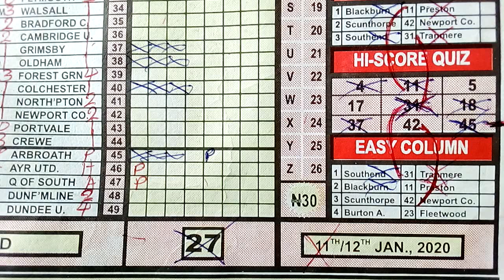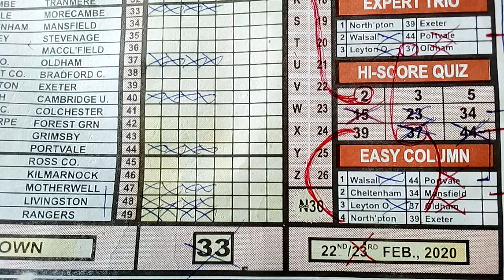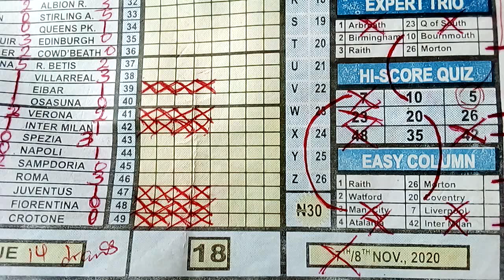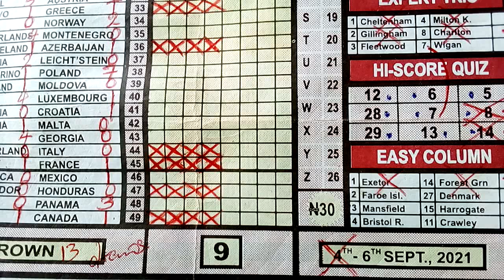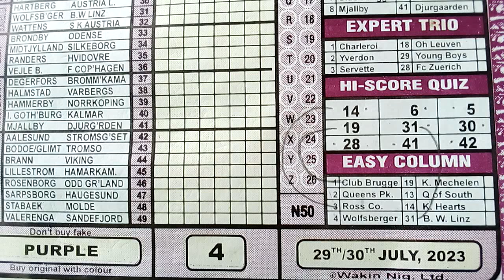WEEK 04,2023 TWO FACE UK FOOTBALL POOLS PREDICTIONS EXTRA CORNER VIDEO @UK COUPON KEY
Stay ahead of the tips with our expert predictions on upcoming coupon matches,team performance, and player analysis. Our team of knowledgeable experts home and abroad use their years of experience in the sport to give you insightful and accurate forecast on the latest football trend's. Be you a staunch fan or you're trying to gain an edge in your fantasy league, this channel (@UK COUPON KEY) is everything you need to stay on top information wise on the latest happenings in football.

This video posseses a pair of numbers 05 pair 49 and a separation of the pair to project number 49 as the chief banker draw well proven from the SPECIAL ADVANCE FIXTURES forecast paper saf for this week 04,2023 Purple coupon extra corner video recording.

week 04,2023 purple coupon UK pools football draw matches to be played on the 29/7/2023 and 30/7/2023 extra corner video  @UCK788

- prediction match
- bet prediction Saturday
- bet prediction Sunday
- prediction football

In my trice a week video updates, @UK coupon key break down upcoming matches and provide my forecast on which teams will end in draws or cannot draw. I also go indepth on team performance, unraveling key points and analyzing players stats and injuries teams five previous meetings their head to head to give you the most accurate prediction. @UK COUPON KEY YouTube channel is not only informative but educative and engaging and entertaining also with prolific discussion and debate between our football experts on controversial UK football topics. we give premium to our community and encourage viewers to interact with us in the comment section, ask questions and supply their opinions. my channel is the ultimate bus stop for any football enthusiasts looking to stay on top of the game and make informed prediction and profit.

- thanks 👍